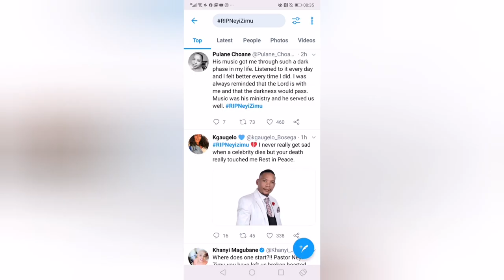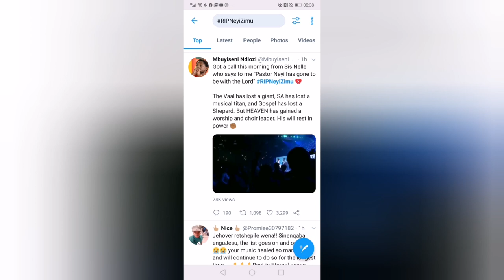Gospel Singer Neyi Zimu Has Died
Neyi Zimu Has Died this video will explain why.